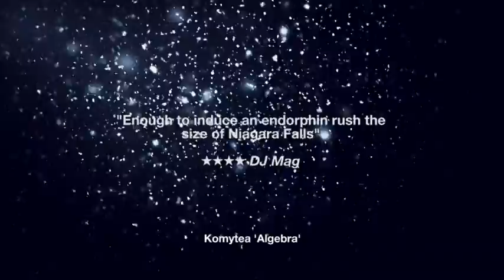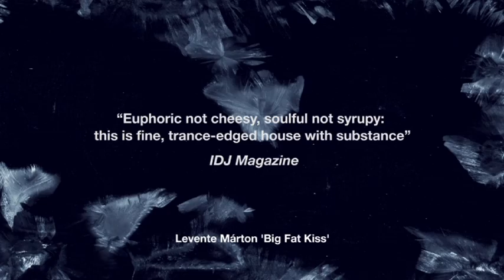Anjunadeep:03 mixed by Jaytech & James Grant - Official Promo Video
Anjunadeep:03 Album Launch Party, March 24, Ice Palace, Miami.

Disc 1 / Mixed by James Grant

1. Stephen J. Kroos - Micrsh
2. Martin Roth -- Deep Style
3. Da Funk -- Weekend Rubdown (Jaytech & James Grant Respray)
4. Electrobios & Liluca feat. Interplay -- Depends On You
5. Underworld - Two Months Off (DAVI Remix)
6. Danny Loko - Coastal (Eelke Kleijn Remix)
7. Michael Cassette - Regatta
8. Andrew Bayer -- Distractions - Movement 2
9. Soundprank - Captivated
10. Paul Keeley - Relic
11. Komytea - Algebra
12. Spooky - Belong (Sasha Involver Remix) [Prankster Edit]
13. Matt Lange - Rift
14. Boom Jinx & Andrew Bayer - By All Means (Solarity Remix)

Disc 2 / Mixed by Jaytech

1. Embliss - Back To Mine
2. Interplay - Ignition
3. PROFF - Interstellar
4. Answer42  - Dew Point
5. Beckwith - N To Brooklyn
6. Kobana & Yane3dots - All Those Loose Things
7. Roddy Reynaert & Man Of Goodwill -- Brotherhood
8. Jaytech - Djembe
9. Suspect 44 - Japanese Schoolgirls
10. Dinka - The Sleeping Beauty
11. Soundprank - The Far Side
12. Maor Levi -- Devotion
13. Timmy & Tommy - Unit 29
14. Levente Márton - Big Fat Kiss
15. Solarity - Marsh